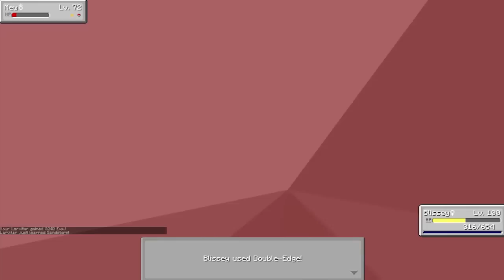Minecraft LENDÁRIO TYRANITAR !? #34 Pokemon Champion ‹ Sky ›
Eae bão ? CONTINUAÇÃO VIDEO 33 DE POKEMON  ᕕ( ᐛ )ᕗ